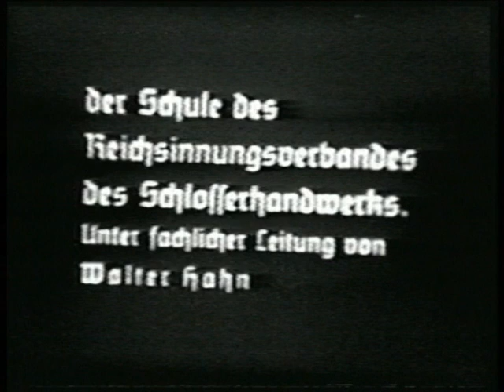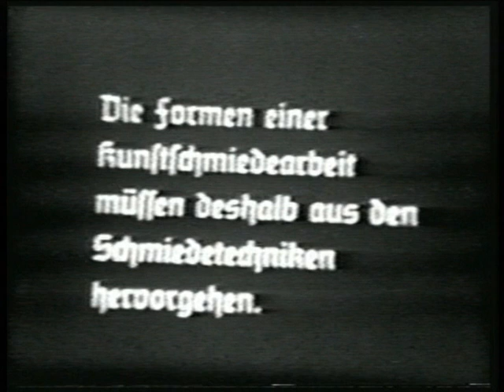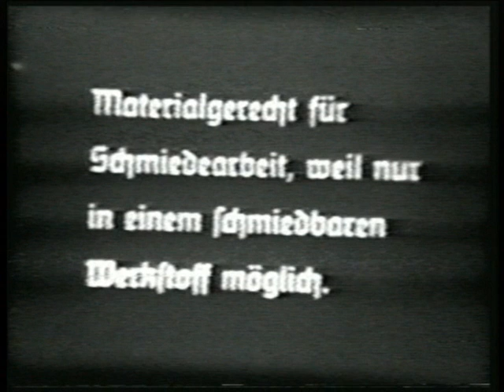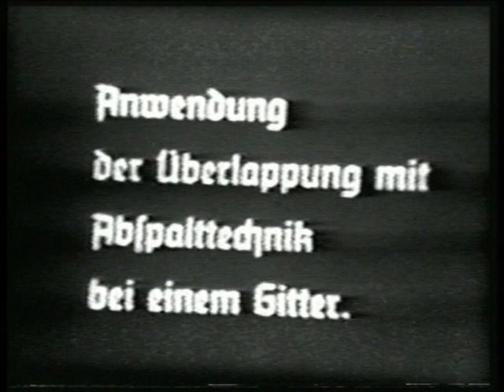Smeden in Duitsland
De kwaliteit is niet denderend maar ik vond het toch de moeite waard om te plaatsen. Wat een prachtig videomateriaal is dit toch. Veel kijkplezier!